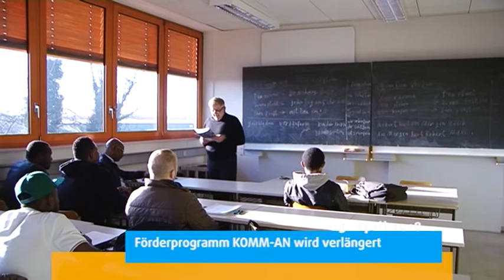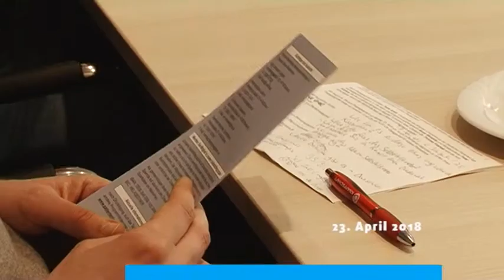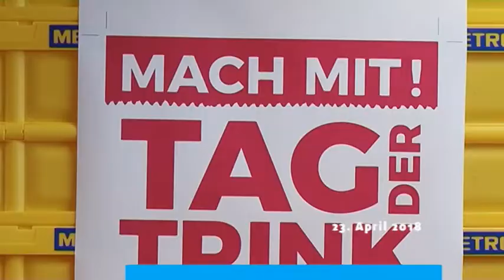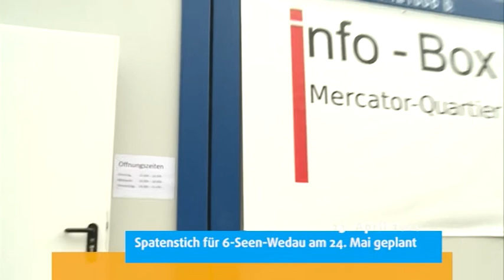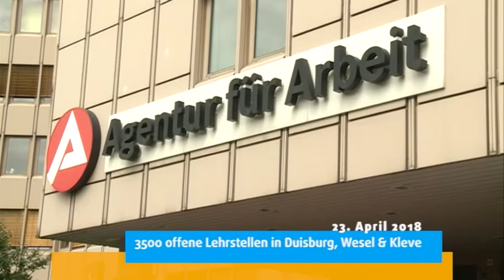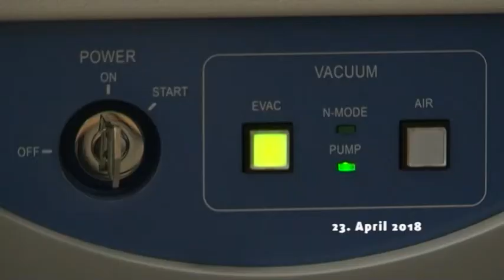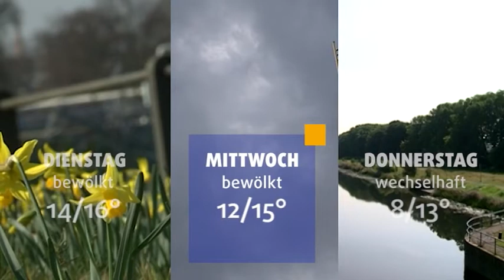STUDIO 47 .nachrichten | 23.04.2018 | VERSCHIEBUNG DER PEDIGA-DEMO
180.000 Euro für Integration; Förderprogramm KOMM-AN wird verlängert | Probleme bei Atemwegserkrankungen; Selbsthilfenetz am Bethanien Krankenhaus | Waldbrand-Gefahr durch hohe Temperaturen; Förster warnen vor erhöhter Waldbrand-Gefahr | City-Ideenwettbewerb gut angelaufen; Ideen können bis zum 25. April eingereicht werden | Tag der Trinkhallen 2018; buntes Programm an 50 Buden im Ruhrgebiet | 6-Seen-Wedau & Mercatorquartier; Spatenstich für 6-Seen-Wedau am 24. Mai geplant | Regionale Ausbildungskonferenz; 3.500 offene Lehrstellen in Duisburg, Wesel & Kleve | UDE: Einfluss der Digitalisierung auf Arbeit; Technik garantiert nicht „gute Arbeit“ | Wetter | Verkehr